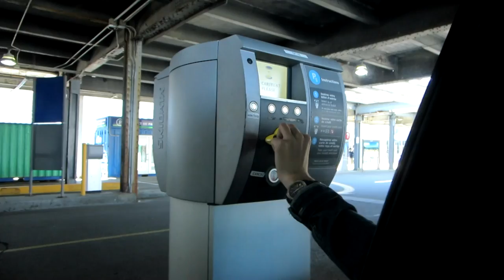Vlog 25 septembre 2014 : Journée à Montréal :)